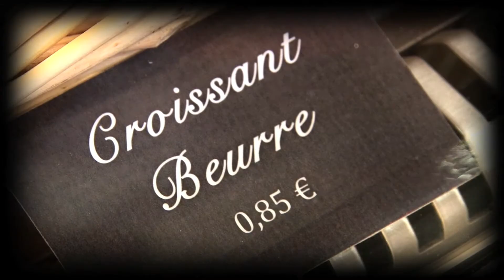Maison Braquehais Episode 2 : les viennoiseries pur beurre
Présentation de la Maison Braquehais à Frouard : épisode 2 - les viennoiseries